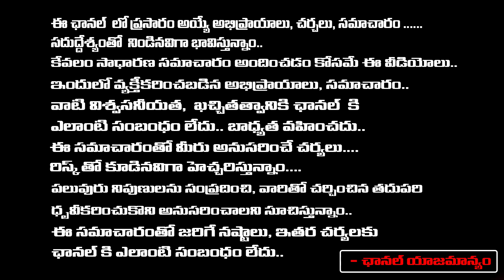Sr Jounalist Imandi Ramarao About Actress Jayaprada Jail Sentence For Six Months | REDTV TELUGU